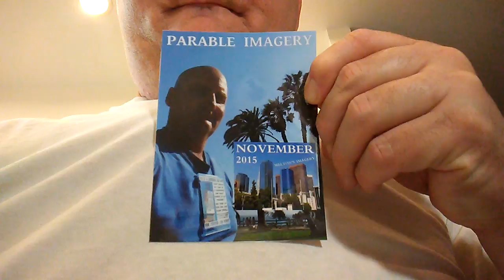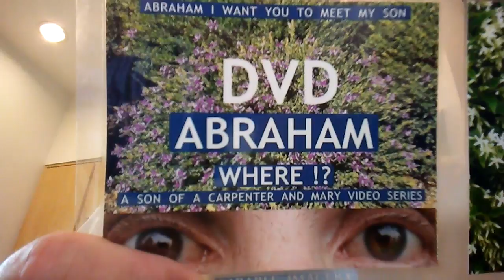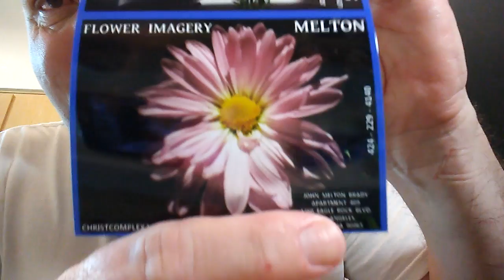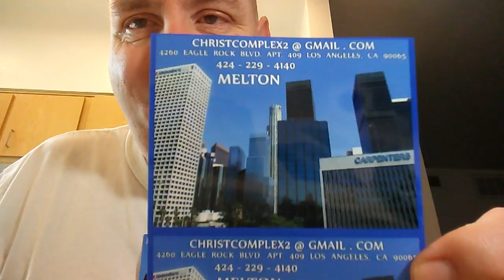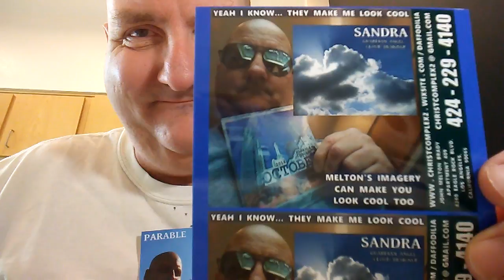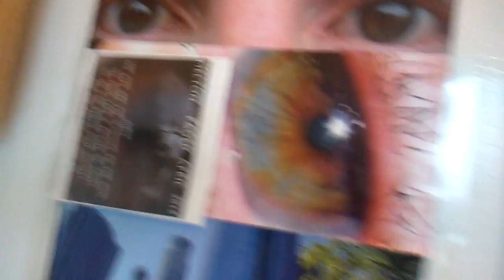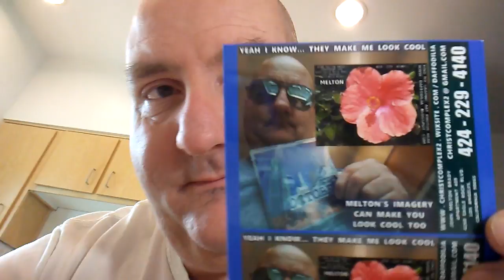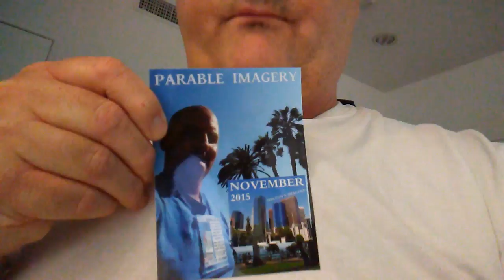SOACAM SUGAR 159 SON, THEY ARE THE EXACT OPPOSITE OF US... THEY SURE ARE DAD